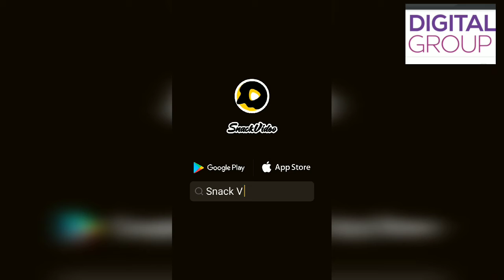True tax police officer/স্যতিকারে পুলিশ অফিসার BY DIGITAL GROUP